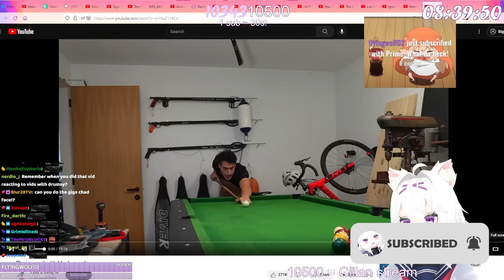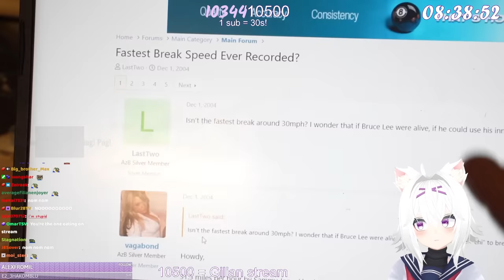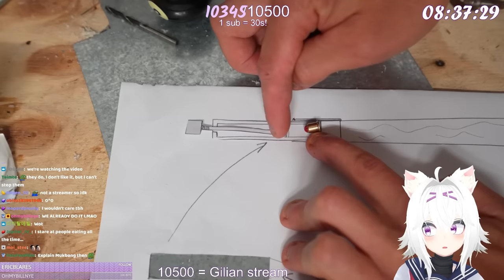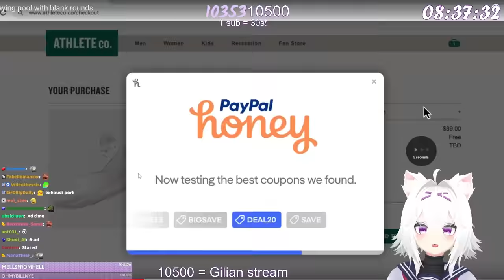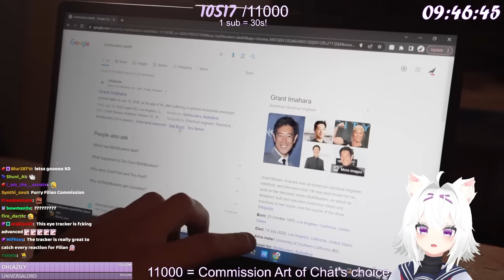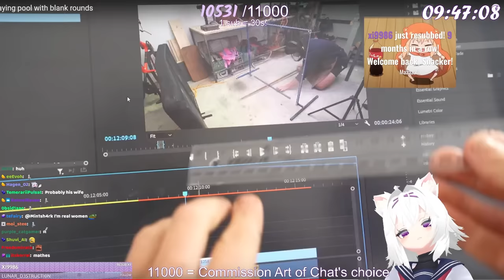Filian Reacts to 'I Made the Worlds Most Powerful Pool Stick' | I Did a Thing